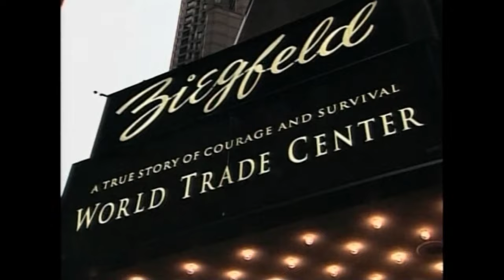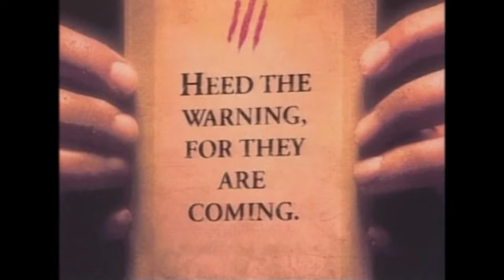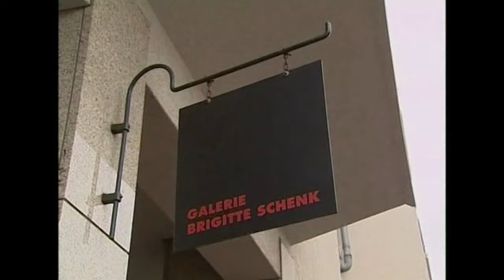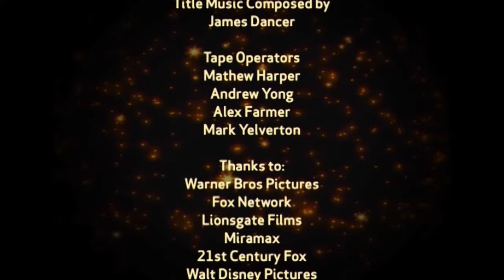Maggie Gyllenhaal, Marilyn Manson, Eva Mendes - Superstars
On This Episode: Maggie Gyllenhaal, Adrien Brody, Claire Danes, Marilyn Manson, and Eva Mendes

00:00 Introduction
00:37 Maggie Gyllenhaal
05:19 Adrien Brody
10:20 Claire Danes
15:11 Marilyn Manson
20:38 Eva Mendes